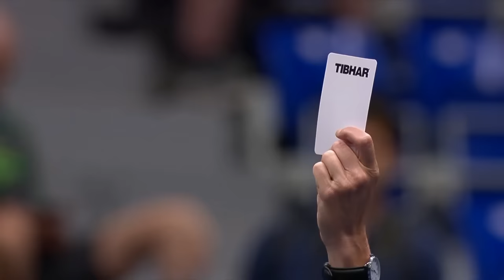Bernadette Szocs vs Xiaoxin Yang | Final 2023 European Games 2023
Women's Singles Final | European Games 2023

Partner of ETTU (European Table Tennis Union) and other national associations.